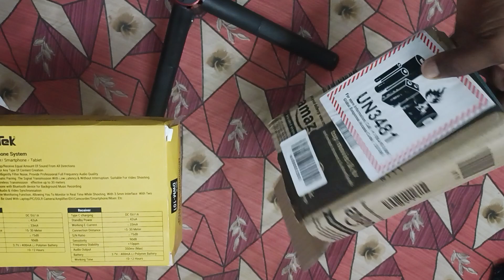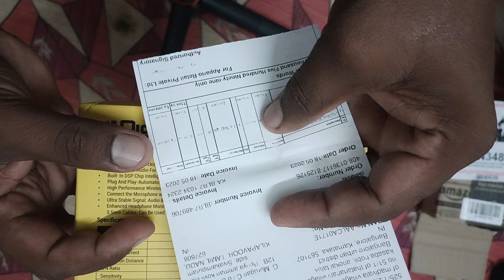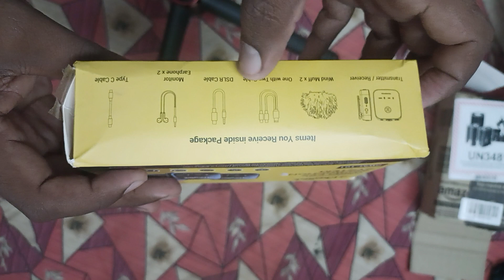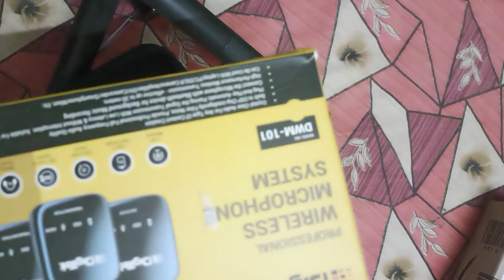I buy New Wireless Mic Degitek 🎙️ Unboxing and Review